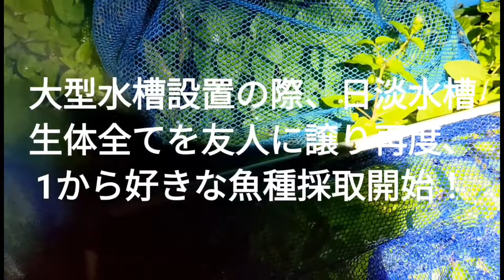ガサガサ!ナイトガサ！年末最後のガサ納め〜大型水槽設置の際日淡水槽生体譲り再度日淡水槽レイアウト開始の為の生体採取オイカワとマドジョウ〜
以前のレイアウトとあまり変わりなく少し手直し追加思案中。